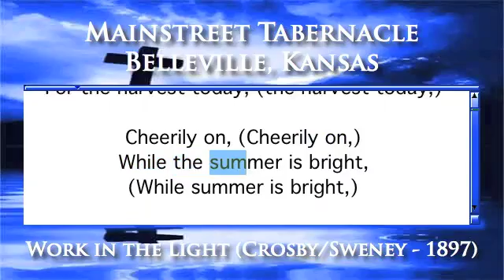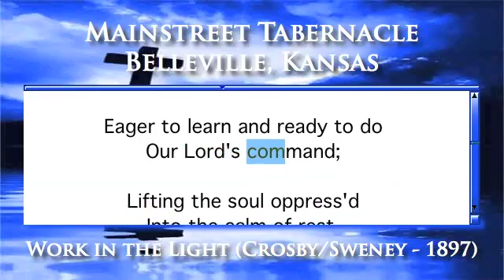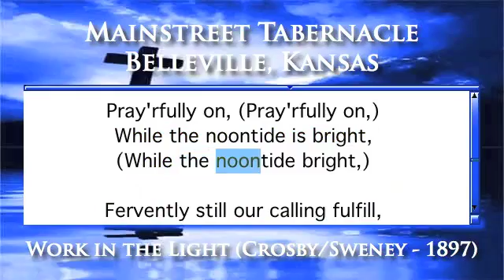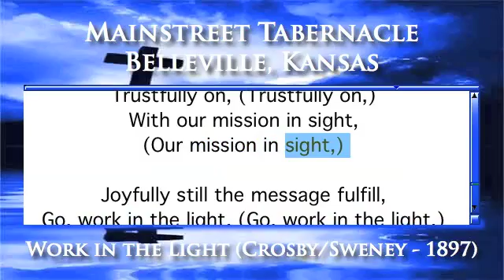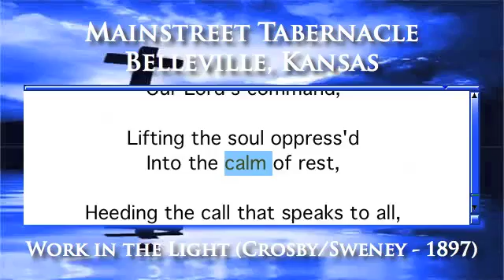Work in the Light (Crosby/Sweney - 1897) - Organ Version